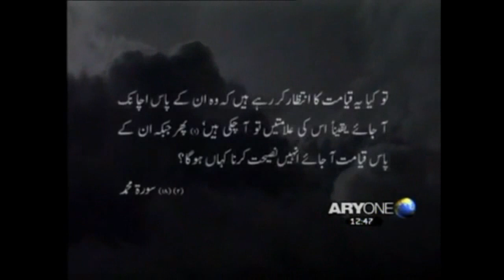End of Time Song by shahid masood Era The Mass